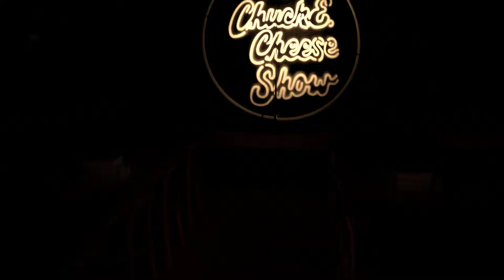Chuck E. Cheese's: September 1994 Segment 4 (Reel To Real Coming Home update)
To celebrate the release of the Coming Home update, I've figured to celebrate it the same way I celebrated the release of Reel To Real, September 1994.